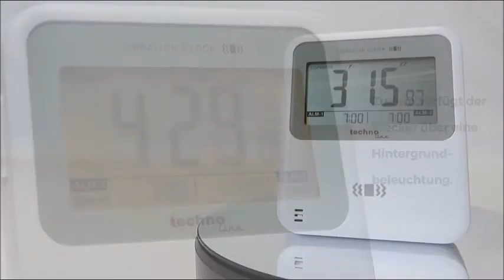WT 350 // Produktvideo // technoline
Digitaler Quarzwecker mit 2 Weckalarmen und optionaler Weck-Vibration für ein leises Wecken. Sie können sich die Uhrzeit, das Datum und den Wochentag und ein Count-down- und ein Count-up-Timer (Stoppuhr) anzeigen lassen.

Details:
Quarzuhr
12/24 h Zeitanzeige
Zeitzoneneinstellung (± 12 h)
Datums- und Wochentagsanzeige (8 Sprachen)
2 Weckalarme mit Schlummerfunktion
Alarme als Klingelton oder Vibrationsalarm einstellbar
Count-down- und Count-up-Timer (Stoppuhr) bis maximal 39h 59 min Hintergrundbeleuchtung
Wandaufhängung oder Tischaufstellung

Technische Details:
Abmessung: 105 x 19 x 88 mm
Stromversorgung: 2 x AA Mignon LR06 (nicht inklusive)

Hier kaufen:

TechnoTrade Import-Export GmbH
Gewerbepark Berlin-Wildau 10
15745 Wildau